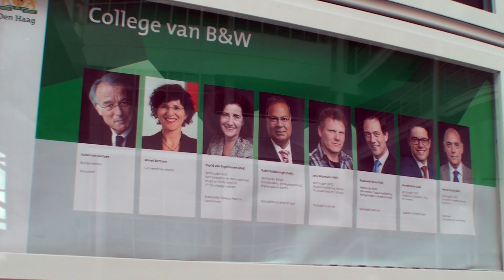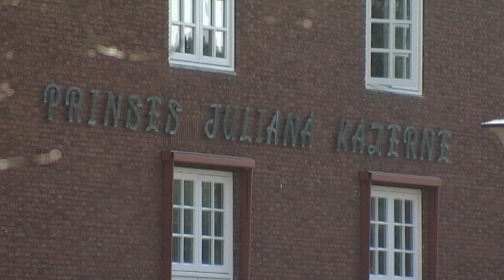Den Haag vangt 760 vluchtelingen op drie locaties op